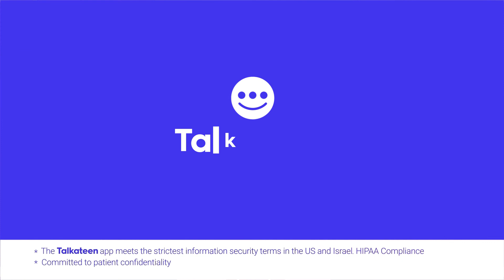Talkateen- MindFulness | סרט מוצר